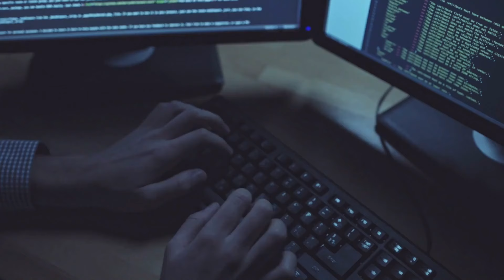Business 101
In this episode of "Life of a CSO," Dr. Eric Cole emphasizes the critical importance of understanding both business and cybersecurity for aspiring or current Chief Information Security Officers. Dr. Cole underscores that effective CISOs must possess a deep understanding of business operations, financial management, and cybersecurity principles. He explains how these two domains intersect, enabling CISOs to become strategic leaders who use cybersecurity as a tool to drive business growth and protect organizational assets. Throughout the episode, Dr. Cole provides insights into key concepts such as capital and operational expenses, profitability, and business valuation, empowering listeners to adopt a strategic mindset essential for success in the cybersecurity field.

Show Notes:
1:00 - Introduction
3:00 - Importance of business knowledge
8:00 - Importance of response to alerts
11:00 - Understanding CapEx and OpEx
14:00 - Financial Planning
18:00 - Revenue vs. Expenses
20:00 - Business Comparison
23:00 - Business vs. Job
28:00 - Revenue vs. Profitability